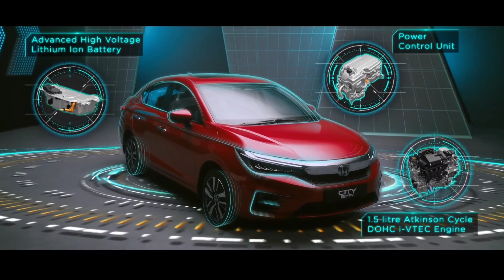पाकिस्तान में कारें इतनी महंगी क्यों है ? Cars Price In Pakistan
yours Queries-
पाकिस्तान में कारें इतनी महंगी क्यों है?
Cars Price In Pakistan
Pakistan car prices 2022
What is the prices of car in pakistan 2022
Indian car company in Pakistan
pakistani reaction
Pakistan car brands list
Pakistan car company list
Pakistani car
Indian car brands
Pakistan origin car company
Toyota
Indian automobiles industry
Pakistan automobiles industry
Pakistan automobiles company list
Pakistan automobiles industry analysis 2022
India VS Pakistan automobiles industry
Indian cars in Pakistan
China copy car design
New car manufacturers in Pakiatan
Does pakistan manufacturers cars
Tata cars in Pakistan
Made in Pakiatan car
Bangladesh car company
low price japanese used cars in pakistan
japan used cars for sale in pakistan
Pakistan cars price 2022
Cars in pakistan
New car price in Pakistan 2022
New cars in Pakistan 2022
Changan car Price in Pakistan
mahar motors
toyota yaris 2022
Fortuner peice in Pakistan 2022
Car Price Comparison India VS Pakistan
Will car prices decrease in Pakistan in 2022?
Will car prices reduce in 2022
What will car prices be in 2022
are indian cars sold in Pakistan
In there any car company in Pakistan
Which is the No 1 car in Pakistan
How many cars are there in Pakistan 2022
Which car is most sold in Pakistan
Which car is most sold in Pakistan 2022
Does india export vehicles to Pakistan
How many cars are sold in Pakistan
What percentage of Pakistani have cars
800cc new car price in Pakistan
Toyota car price in Pakistan 2022
Suzuki car price in Pakistan 2022
Toyota fortuner 2022 Price in Pakistan
Car Prices in Pakistan 2022 new models
New car prices in Pakistan 2022
New car modes Prices in Pakistan
New car prices in Pakistan after budget 2022
Upcoming 1000cc cars in Pakistan 2022
Used car Price in Pakistan
Latest car Prices in Pakistan 2022
Used car Price in Pakistan 2022
Latest car Price Comparison in Pakistan from previous years
Latest changan car Prices in Pakistan 2022
2022
pakistan
india
hindi
Car Crowd

    The opinion in the video is given but at end user have to take their own decision to buy car and bike;